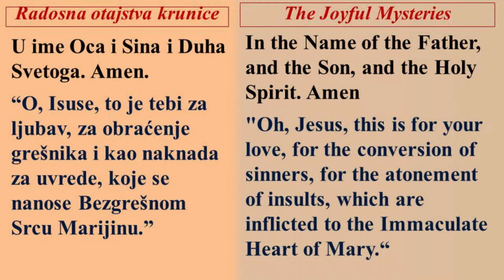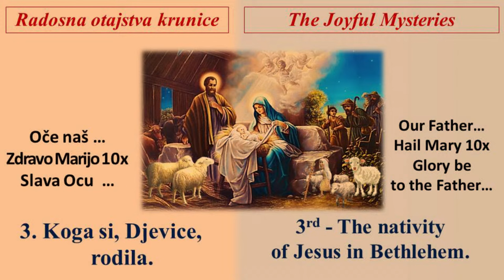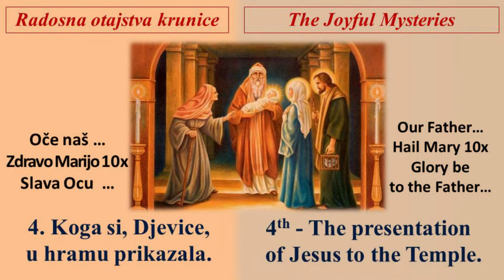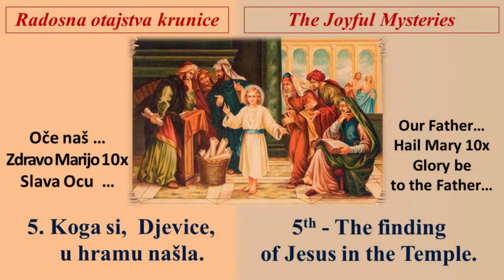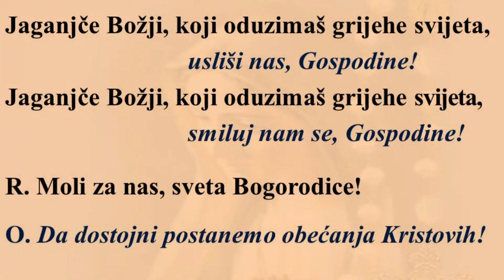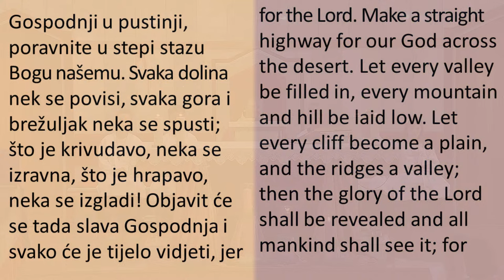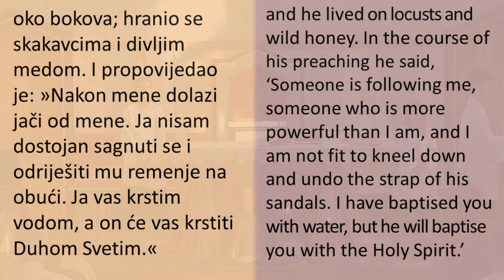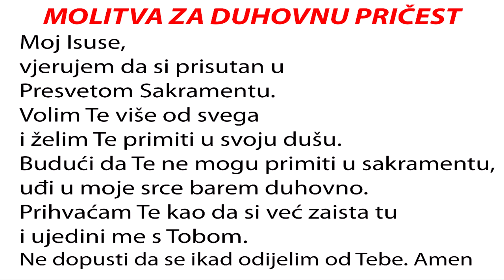PRIJENOS UŽIVO: Sv. Nikola Tavelic, St Johns Park